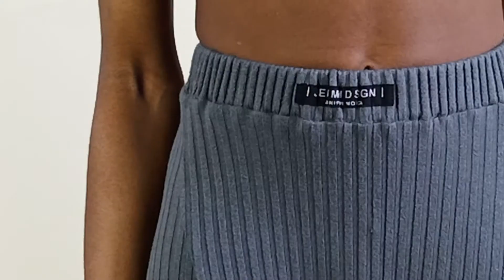Cocoon | JEN MM DSGN | loungewear capsule collection AW21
Drawn by the idea of basic and stylish home wear, a selection of basic pieces with an urban touch for exercising, home office or to wear comfortably at home. A RTW loungewear capsule collection for men and woman as well as unisex. Part of JEN MM DSGNs DNA, combining clothing for both gender and to fuse one for both to wear.
Inspired by the cocoon, a silky case that is spun by the larvae of, for example butterflies, for protection of the evolution of a pupae.
Cocoon is inspired by warmth, comfort of our home, feeling comfy and safe, able to be ones own self. Considering the meaning of cocoon itself as the feeling of protection and comfortness and transferred into the fabrics, made of cotton and woollen fabric blends that are soft and pleasant to wear. Neutral tones to soft candy colours married with urban and classic styles for every day.

The looks will be revealed soon and are also available to order online on jenmmdesign.com​/shop/ . Discover more on jenmmdesign.com !

Jen MM Dsgn
Fashion Design/ Styling/ Clip: Jennifer Moica
Model: Orean Kiawa, Alessandro Moica

Music |
Every day (Prod. by Lukrembo)